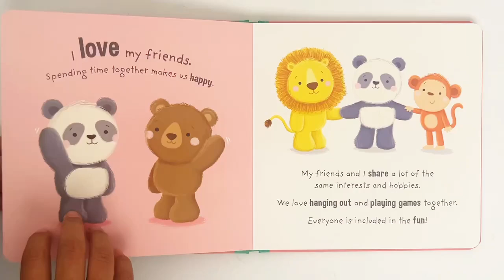9780655234845 Teach Children How To Show Love Story Board Book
Introduce your child to the myriad expressions of love with "Positively Play: Love," a beautifully illustrated board book by Sarah Ward. This hardcover book features a gentle and engaging story designed to help children understand the many different forms that love can take and how we can express love to ourselves and others. Perfect for young readers, this book emphasizes the importance of love, kindness, and empathy, fostering a sense of connection and well-being from an early age.

Product details :

Format: Hardcover I 12 Pages
Language: English
Dimensions: 196 x 196 x 14 mm
Publisher: Lake Press
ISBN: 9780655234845